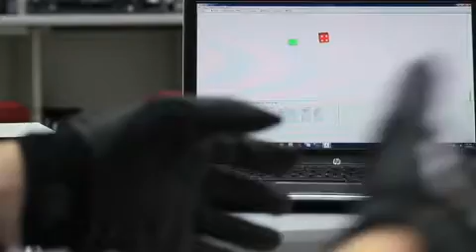Students invent 'Aura' musical instrument using gloves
Imagine holding music in your hands. That's what you can do with the Aura, a new electronic musical instrument conceived by Cornell University engineering students.
"The goal was to create the most intuitive instrument," said senior Ray Li, who came up with the idea of an instrument played by gesturing in the air and brought it to life in collaboration with programmer Michael Ndubuisi, also a senior.

To play the Aura, Li dons gloves fitted with sensors that report the position and orientation of his hands in a magnetic field. Raising and lowering the hands controls pitch; spreading them apart increases volume. Closing the fingers activates flex sensors and muffles the sound, and twisting the hands adds distortion. Through an interface created by Ndubuisi, hand positions are converted to signals in the universal MIDI language for electronic instruments and fed to a synthesizer.